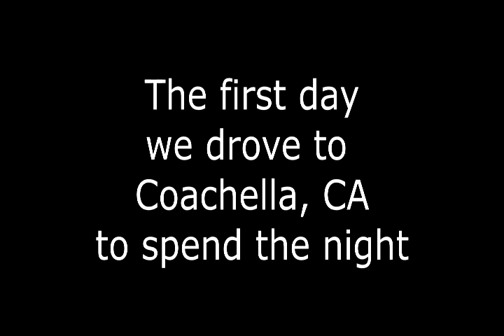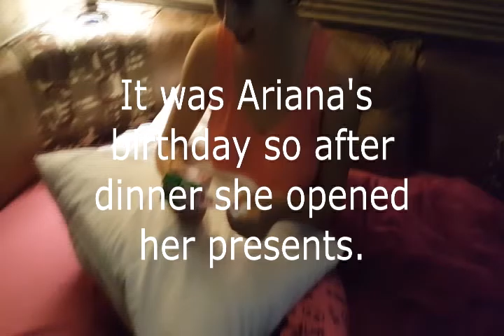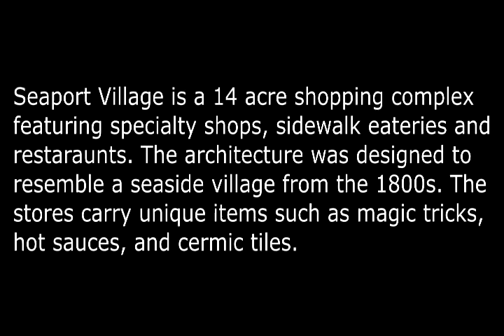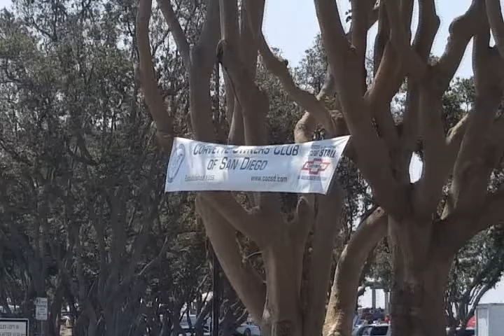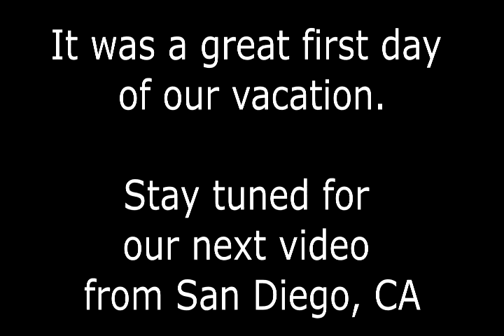San Diego vacation part 1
This video is the first day of our family vacation to San Diego, CA.
Here you'll see the road on the way out, our first stop in Coachella, CA as well as our day in Seaport Village San Diego.